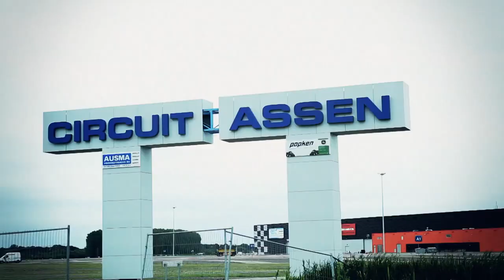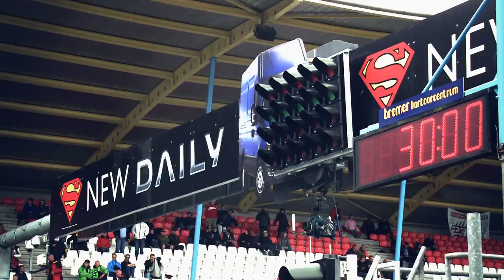Red Bull MotoGP Rookies Cup | TT Assen | RACE SERIES - Ep 5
Race action from race 5 in Netherlands. Karel Hanika on pole again, Scott Deroe a dutch racing on home soil. Great racing from these rookies again in this week's episode.

** Follow RaceWorldTV **

** RaceWorldTV **

Love motorsport? Be part of it!
and get featured across the channel.